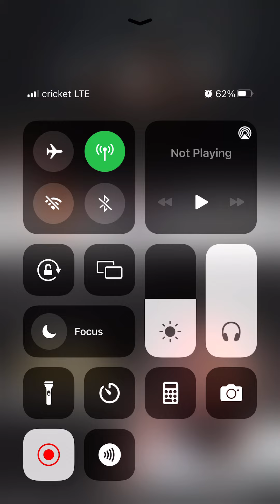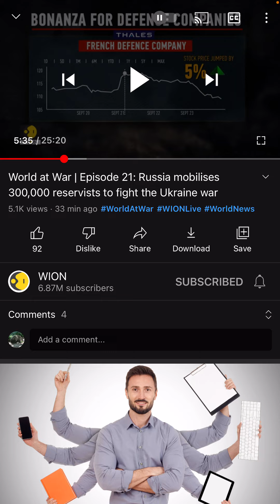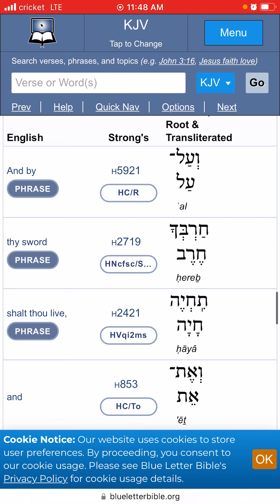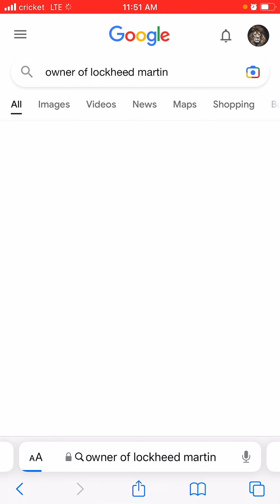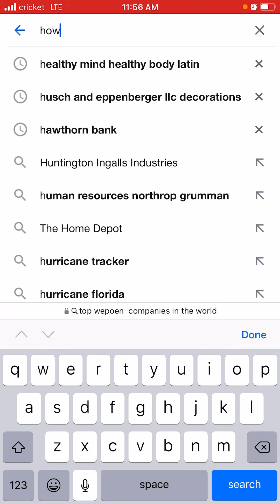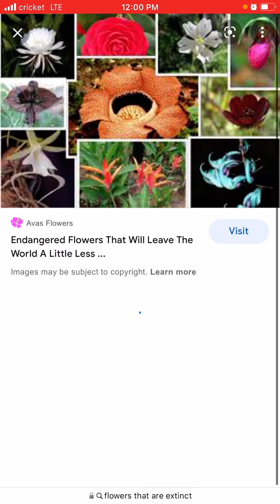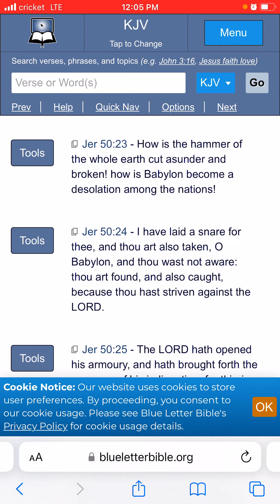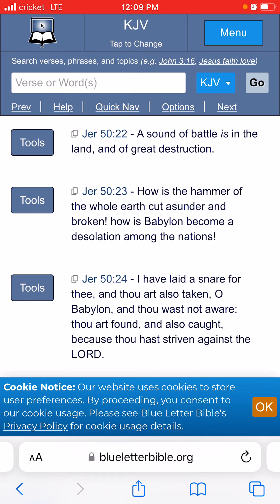By thy sword🗡⚔️ Tho shall LIVE!!!💵💰🤑💲🔪🔫🛬🛡